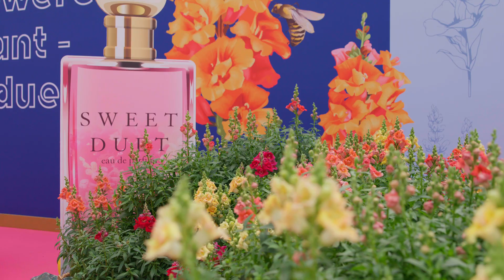Flower Trials 2024 | Interview with Mark